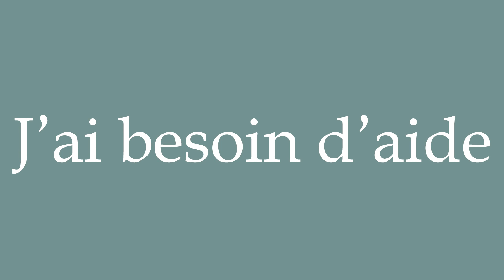How to Pronounce ''J'ai besoin d'aide'' Correctly in French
Learn how to say and properly pronounce ''J'ai besoin d'aide'' in French with this free pronunciation tutorial. Apprenez à prononcer des mots en français grâce à nos tutoriels.